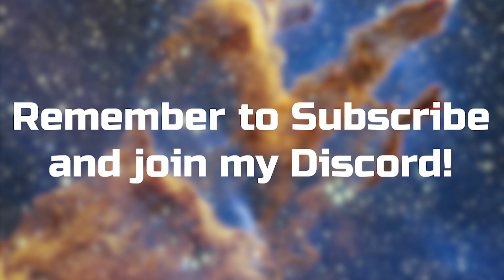Lets Play Super Mario Galaxy 2 Part 11 - Lubba Hater 42069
Hello and welcome to part 11 of my Super Mario Galaxy 2 playthrough! Join me as I play what is the sequel to one of the greatest platformers of all time.

This video travels to the Cosmic Cove Galaxy, and the Honeybloom Galaxy